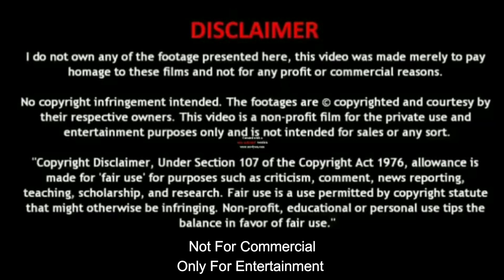Sawan ke jhoole......guitar played by Somnath Das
Sawan ke jhoole. film ..Jurmana. sung by Lata Mangeshkar. played by Somnath Das. guitar cover/ Instrumental Song/ Sawan ke jhoole/